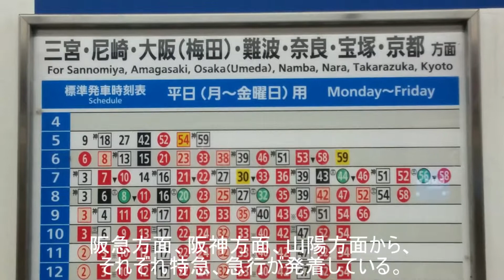阪急と阪神と山陽が同じホームに並ぶ駅～新開地駅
駅の時刻表をみると、三宮、尼崎、大阪梅田、難波、奈良、宝塚、京都、となんの路線か一瞬わからなくなる。